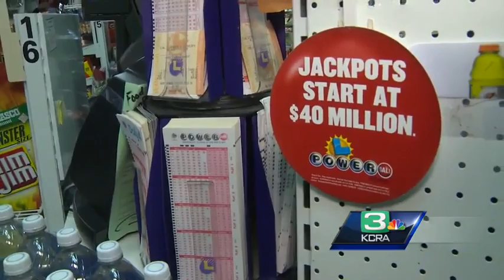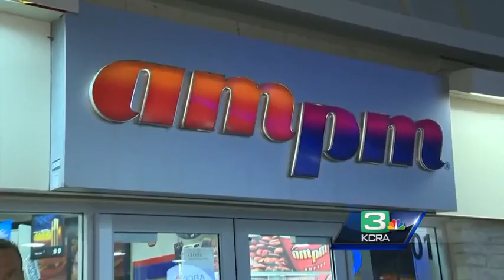Two Powerball tickets win $289k in Sacramento region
A ticket that sold at the AM/PM mini-mart matched five numbers and returned nearly $290,000 in Wednesday's $448 million Powerball jackpot drawing.